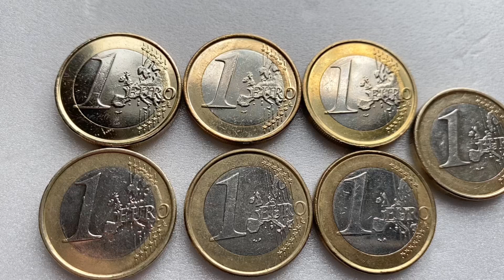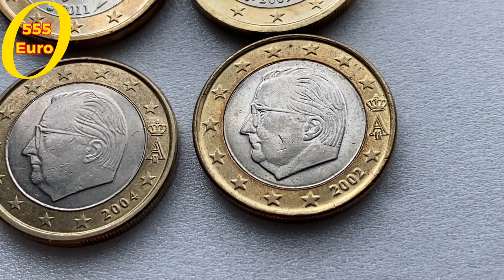Belgium 1 euro coins 2012 2011 2009 2008 2004 2002 1999